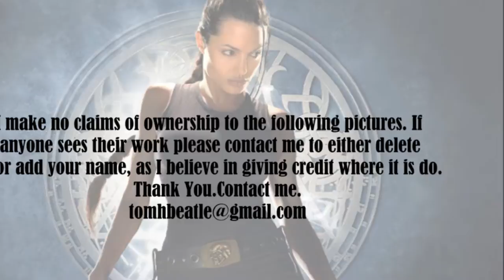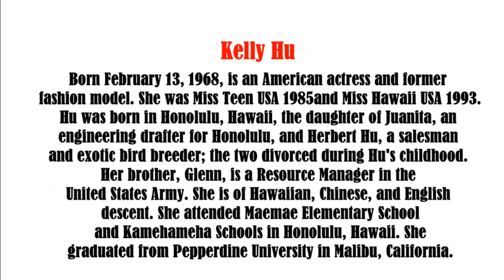Kelly Hu video slide show. Patsy.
Kelly Hu photo essay video slide show.